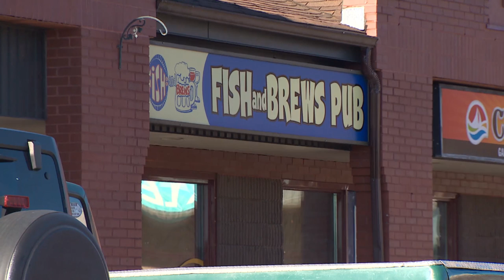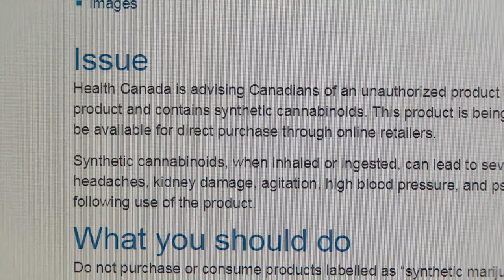Herbal cigarette’s 'extreme high' causing alarm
A herbal cigarette that causes an "extreme high" has a New Brunswick business owner concerned for the safety of users.  Herb Maestro cigarettes are unregulated and technically legal, but Health Canada issued a safety alert related to similar products in 2017.